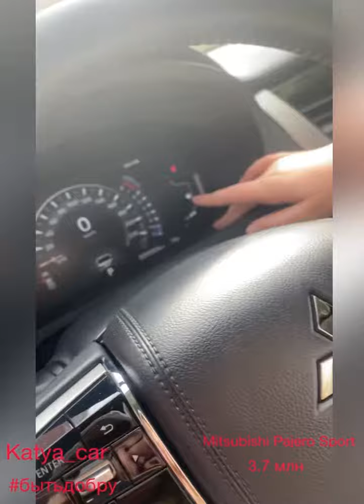бытьдобру новый Mitsubishi Pajero Sport продает девочка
Маленькая леди продает крутые новый тачки Mitsubishi Pajero Sport